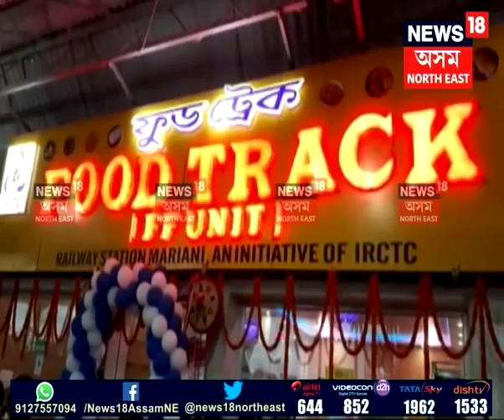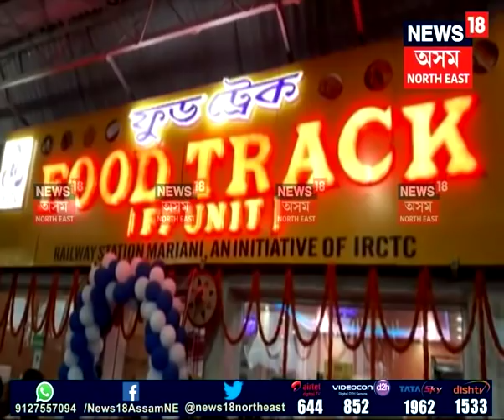Good News for Train Passenger